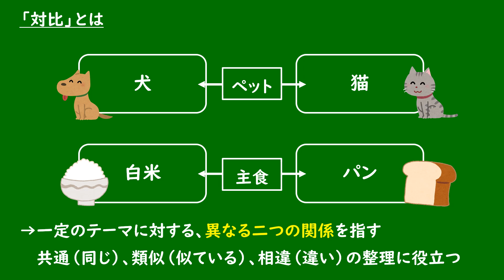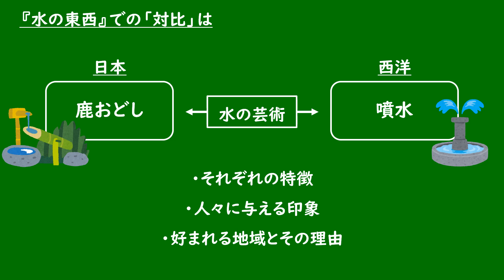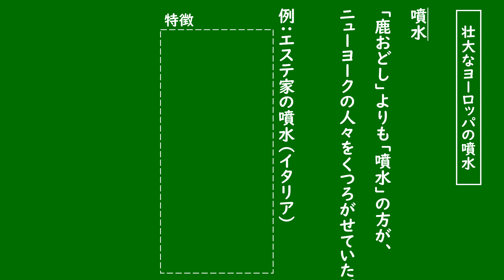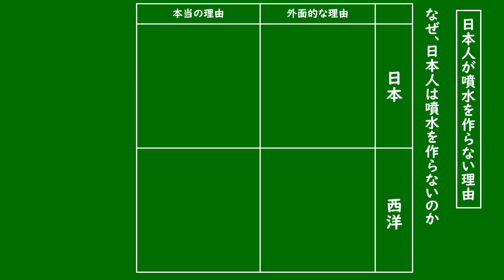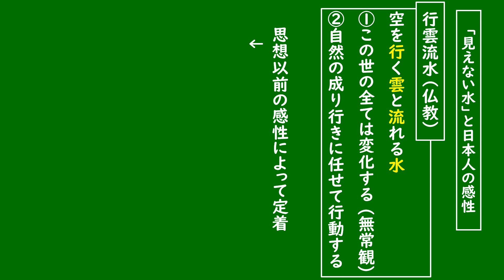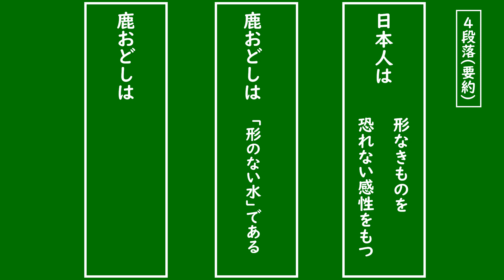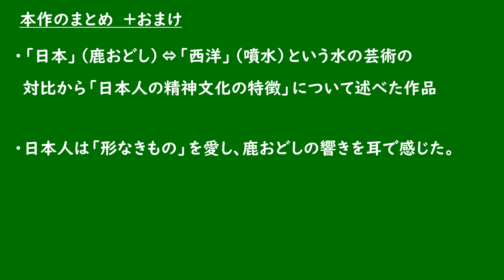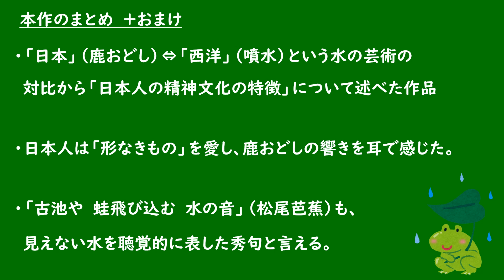【国語解説】山崎正和『水の東西』（現代の国語）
後ほど編集します。